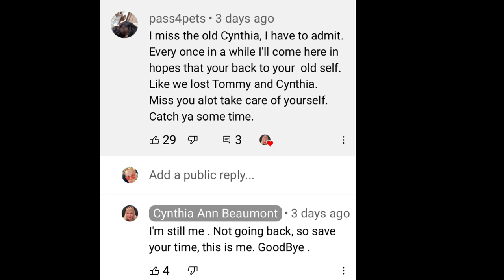THIS CHICK CLAIMS SHE IS BEING CATHOLIC SHAMED😱😱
Cynthia Beaumont claims she is being Catholic shamed. First she isn’t acting like a good person and our Father would not be okay with the finger thing and the constant vulgarity.